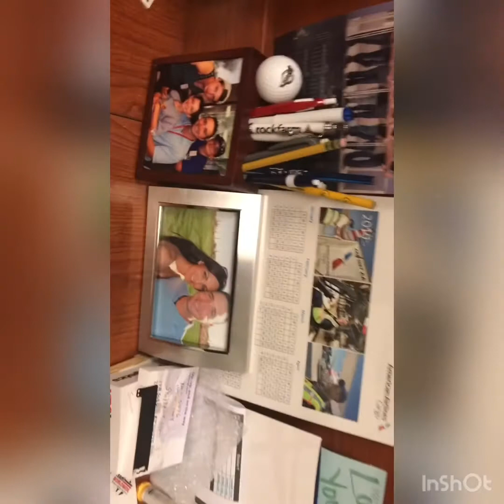V 3.5 before my interstate load. Convo and office tour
Convo and office tour